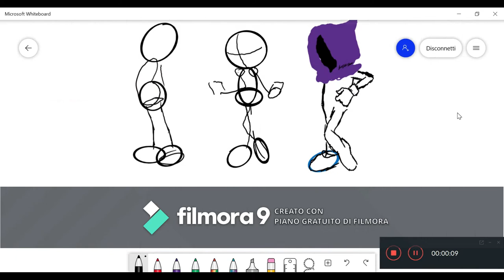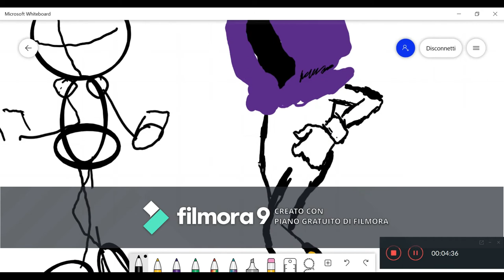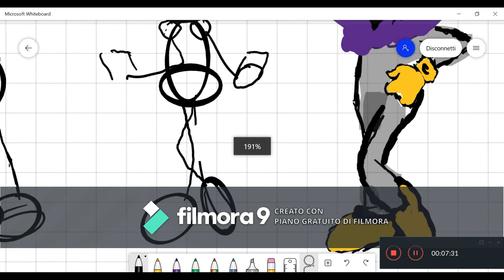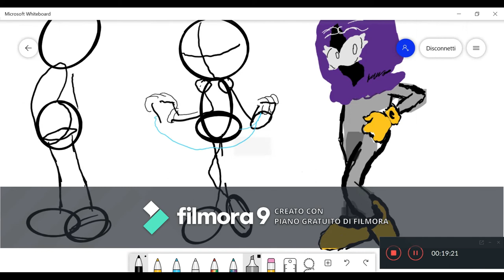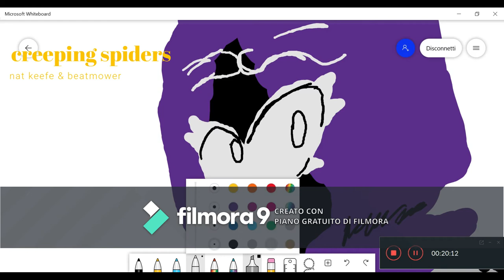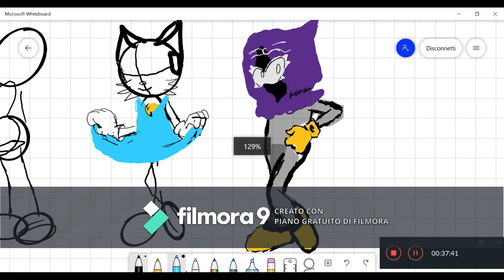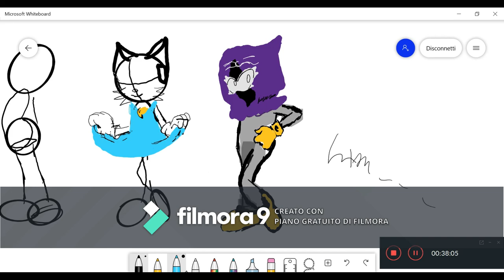while making a sonic fan character pt3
I finished one of the main characters of the channel as a sonic alternative universe character. Never forget the pionieers and designer that created the sonic universe:
Yuji Naka
Naoto Ohshima
Hirokazu Yasuhara
Takashi Iizuka

so I made a sketch of myself as a sonic character and next to me there's Trixy.

audio from youtube library: City of jewels -density & time; move out-mk2; creeping spiders Nat Keefe & BeatMower